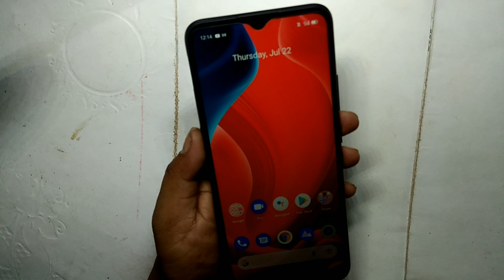Realme Norzo 20 How to take screenshot Realme मोबाइल में स्क्रीनशॉट कैसे लें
Realme take screenshot

 technical SMR

🌹🌹🌹Thanks 🌹🌹🌹